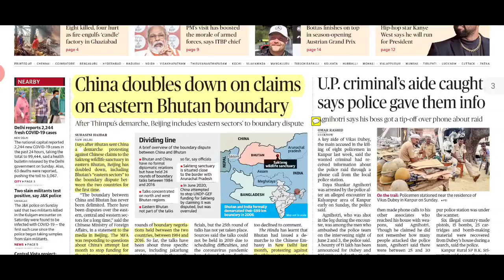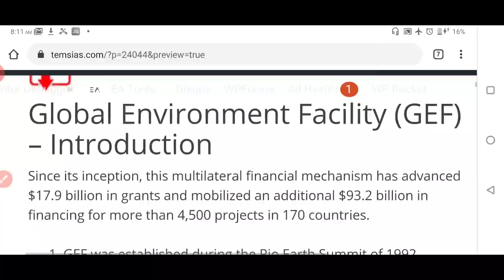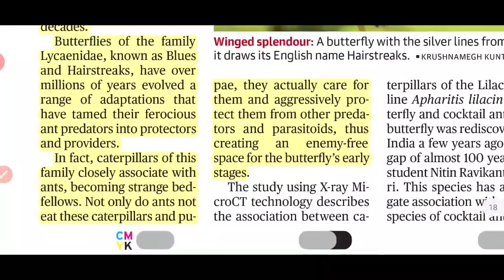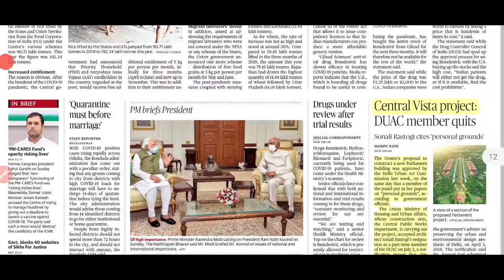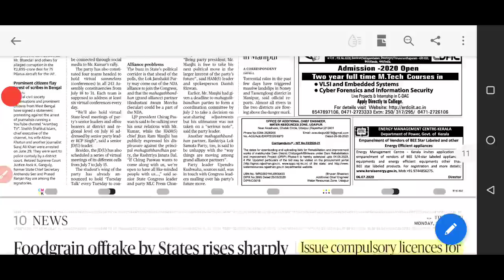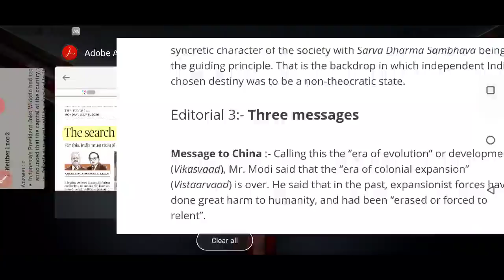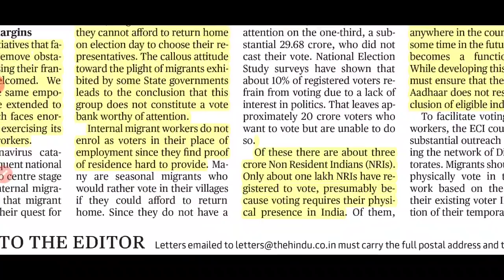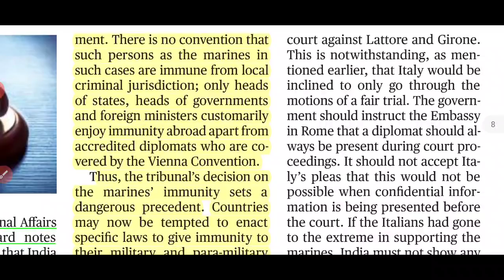The Hindu Newspaper Complete Analysis 06th July 2020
The Hindu News Analysis for 06 July 2020 is here.

Telegram Channel for The Hindu and Upsc